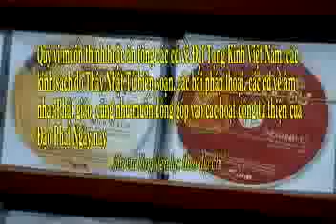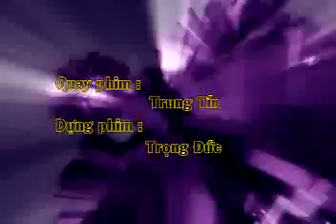Ngủ ngon và hạnh phúc: Vượt qua bệnh mất ngủ - Thích Nhật Từ | Pháp Thoại Hay Nhất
Thầy Nhật Từ giảng tại chùa Ấn Quang, ngày 06/12/2009. Nghe bài giảng mp3 tại đây